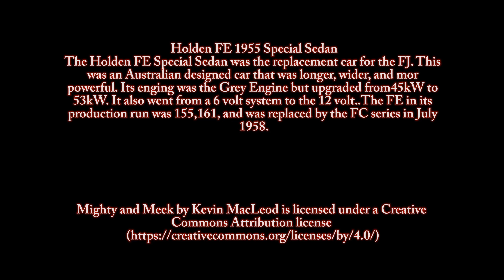Holden FE 1955 Special Sedan